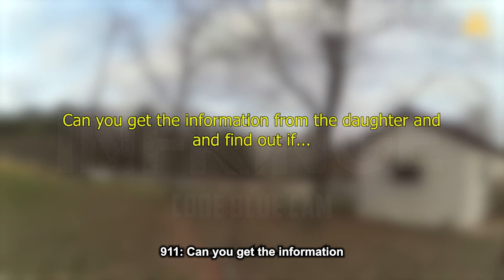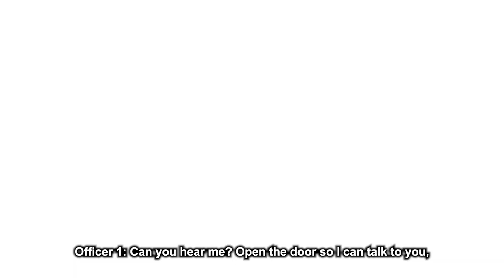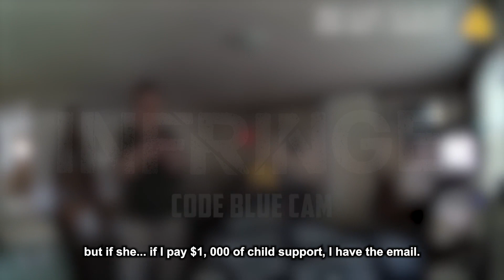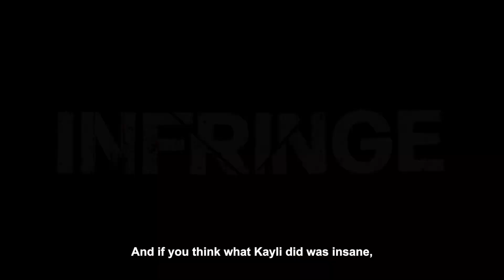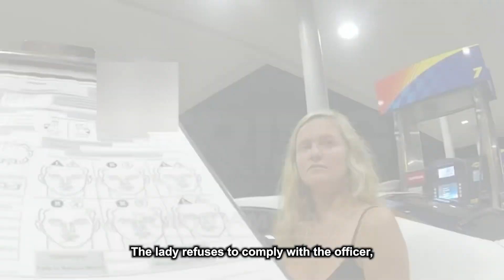When Stupid Criminals Get OWNED By Cops